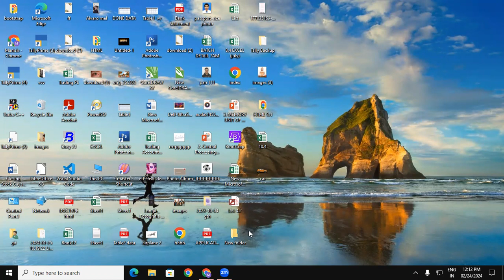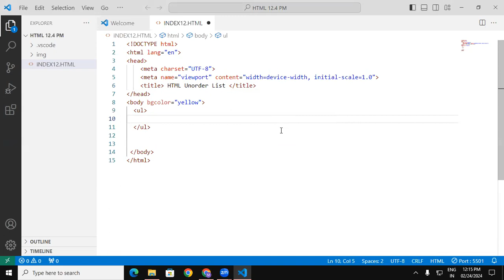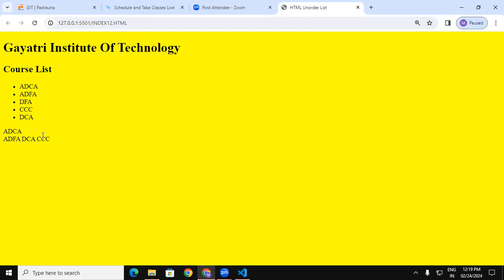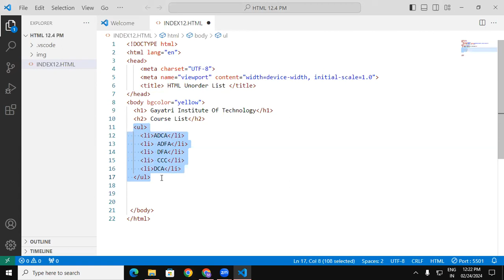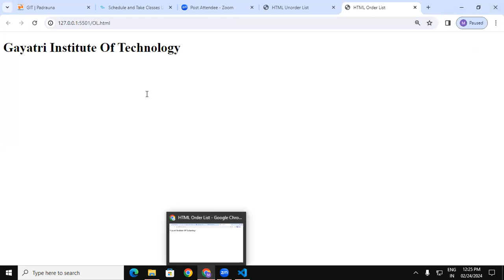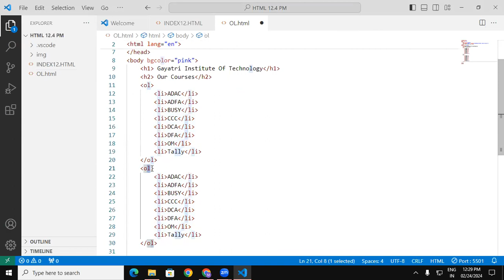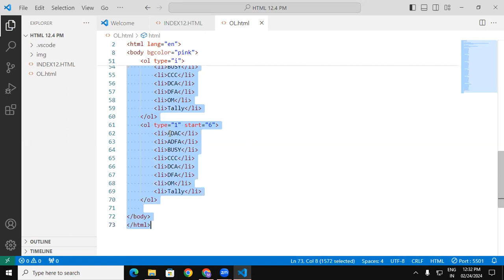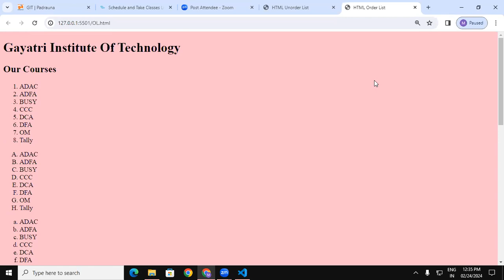How to use HTML List (Order List & Unorder List) | GIT Education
How to use HTML List (Order List | Unorder List)